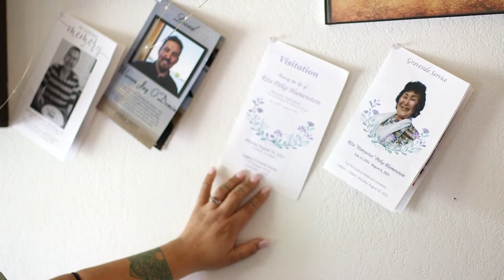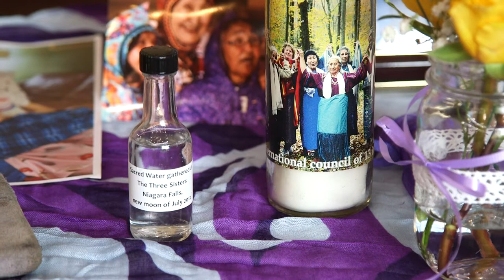Grandma Rita taught generations of healers to find their 'utmost beauty'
Trauma can be passed down from one generation to the next, but so can healing. Our next story is about how one traditional healer’s impact continues to shine, even after her death. Alaska Public Media’s Jeff Chen has the story.